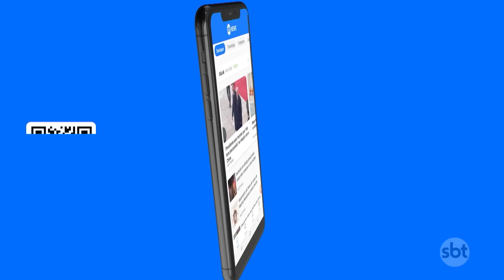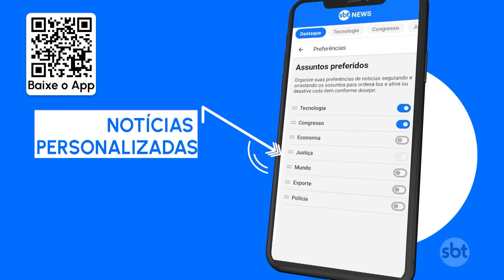Cidade de Pelotas entra em alerta para cheia da Lagoa dos Patos | SBT Brasil (20/05/24)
A cidade de Pelotas, no sul do estado gaúcho, está em alerta para a cheia da Lagoa dos Patos. A mudança do vento na noite desta segunda-feira (20) pode aumentar o nível da água e famílias foram retiradas de regiões ameaçadas. | sbtnews sbtbrasil #